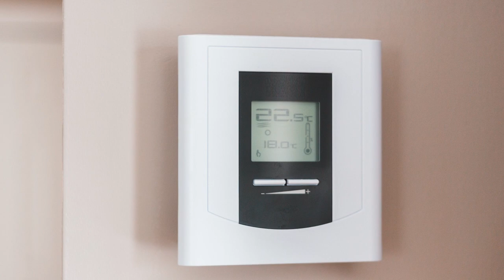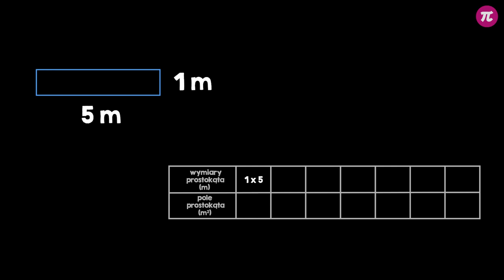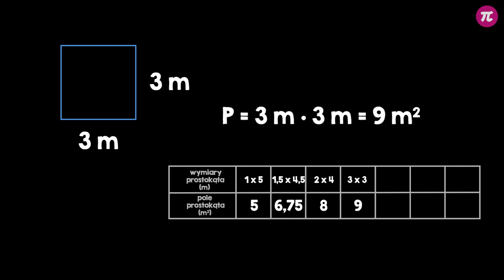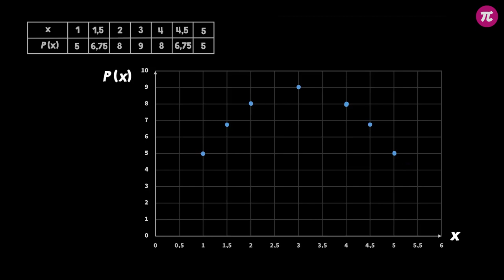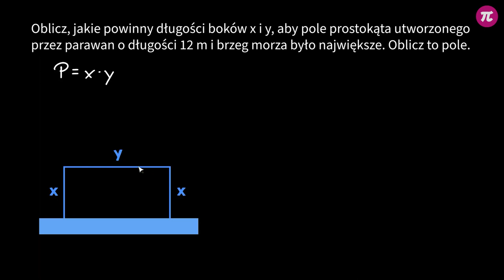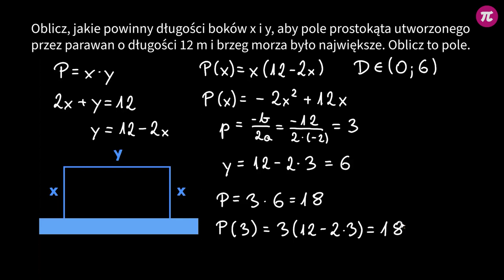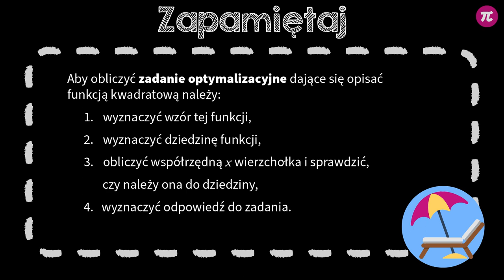Optymalizacja - wprowadzenie #1 [ Optymalizacja ]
Z tej wideolekcji dowiesz się:
 - co to są zadania optymalizacyjne,
 - jak wyznaczyć wzór funkcji kwadratowej na podstawie treści zadania,
 - jaki jest schemat postępowania przy rozwiązywaniu zadań optymalizacyjnych z zastosowaniem funkcji kwadratowej.

PLAYLISTA
Ta wideolekcja jest częścią playlisty [ Optymalizacja ]:
Z tej playlisty dowiesz się, co to są zadania optymalizacyjne i jak je rozwiązywać. Zobaczysz, jak wyznaczyć wzór funkcji kwadratowej na podstawie treści zadania i jaki jest schemat postępowania w zadaniach optymalizacyjnych z algebry i geometrii, w tym osadzone w układzie współrzędnych.

Scenariusz: Dobrawa Szlachcikowska
Lektor: Dobrawa Szlachcikowska
Konsultacja: Anna Soliwocka, Andrzej Pieńkowski
Grafika podsumowania: Dobrawa Szlachcikowska
Materiały: Dobrawa Szlachcikowska
Animacja: Magdalena Adamska
Opracowanie dźwięku: Aleksander Margasiński
Kontrola jakości: Małgorzata Załoga
Montaż: Dobrawa Szlachcikowska